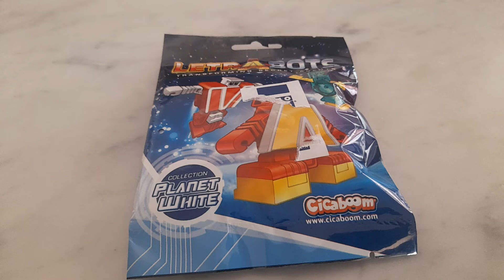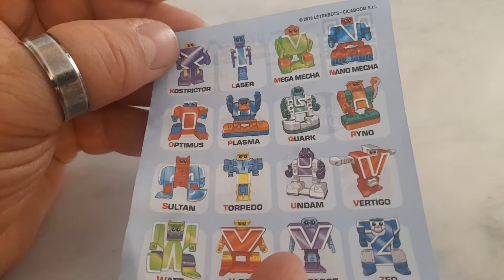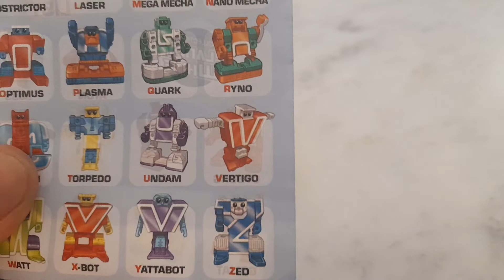LetrAbots Cicaboom - L'Edicola di una volta. (parte 2)